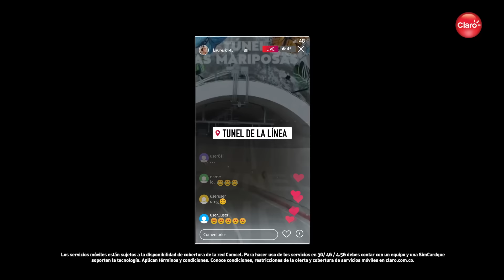Con Claro, juntos podemos todo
Cuando  juntamos las ideas de los colombianos con nuestra tecnología,  los resultados son increíbles.  Por  eso nuestra  red  sigue siendo la #1 en  todo el país. ¡Compruébalo!